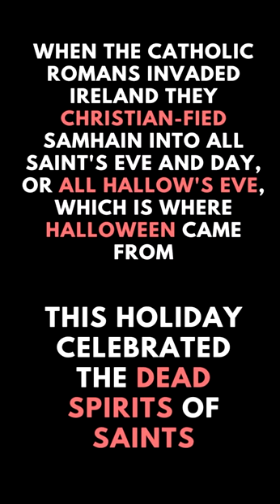A Short History Of Halloween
[USEFUL INFORMATION]